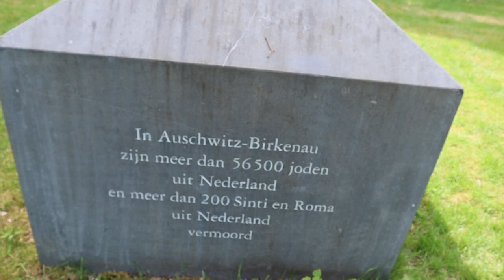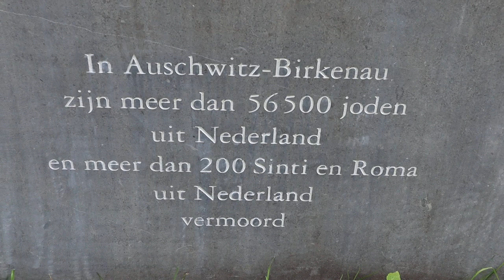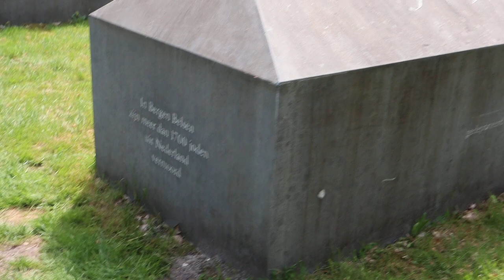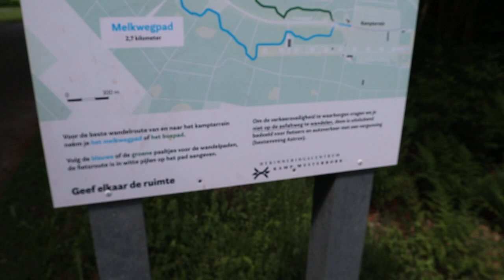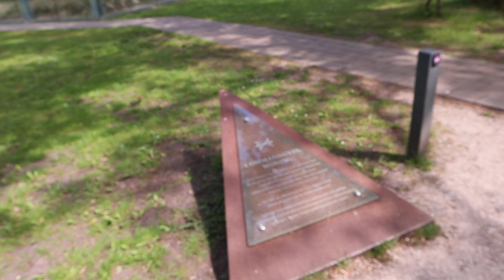westenbork ( deel 1)